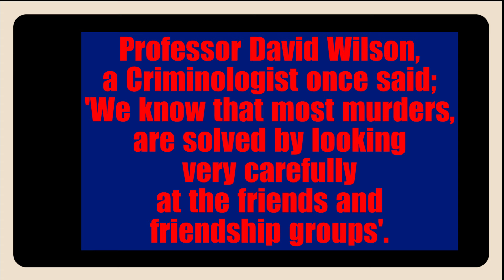CLAUDIA LAWRENCE and the, DEVIL'S ADVOCATE! coldcase11.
In this video we are looking at characters that were part of Claudia's life. How those same people reacted, at the time of her disappearance. Towards the end of the video, you will see a couple of things hopefully new, to you, the viewer.

A case that has baffled the nation, for over fifteen years now.
Justice for Claudia Lawrence.
researcher@coldcASE11